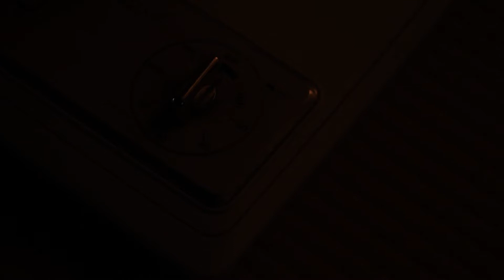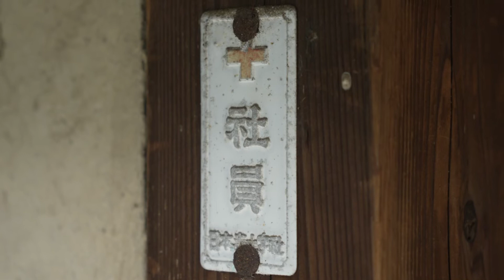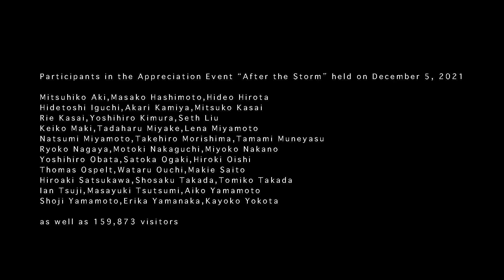『ストーム・ハウス』記録映像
第1回瀬戸内国際芸術祭の開幕と同時に誕生した『ストーム・ハウス』 は、第4回ベネッセ賞＊（2001）受賞者のジャネット・カーディフ＆ジョージ・ビュレス・ミラーによる作品です。豊島・唐櫃岡の古民家で、大音量の隠しスピーカー、変調された光と風の効果、窓にかかる雨を模した水流によって、嵐がやってきてから過ぎ去るまでの約10分間を体感できます。12年間で15万9,873人の鑑賞者が訪れ、「懐かしい気持ちになる」など老若男女に愛される作品でしたが、施設の老朽化のため、惜しまれつつも2021年にその歴史に幕を閉じました。   豊島そして本作品を象徴する「水」が循環するかのように、「終わりは新しい未来、再生の始まり」ともいえます。我々はこれからも作品の今後や地域の未来を考えていきます。

＊ベネッセ賞とは？
1995年、福武書店からベネッセコーポレーション（現：ベネッセホールディングス）への社名変更を機に、傑出したアーティストのアート活動を評価し、企業理念である「Benesse＝よく生きる」を具現化するアーティストを支援する目的でスタート。2022年に第13回受賞者を発表予定です。これまでの受賞者には蔡國強、オラファー・エリアソン等も名を連ね、ベネッセアートサイト直島にてサイトスペシフィックワークを制作しています。